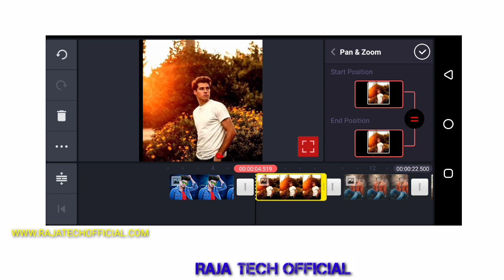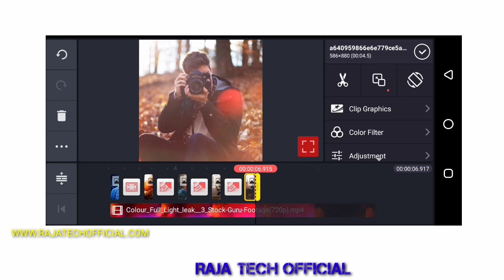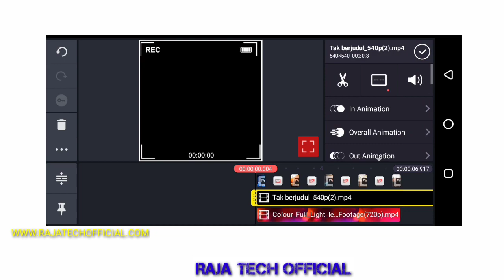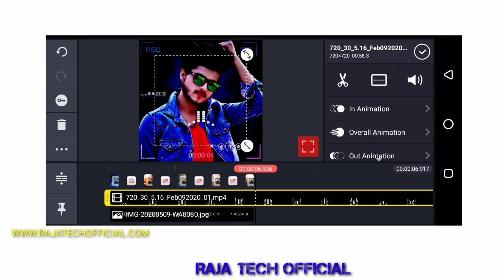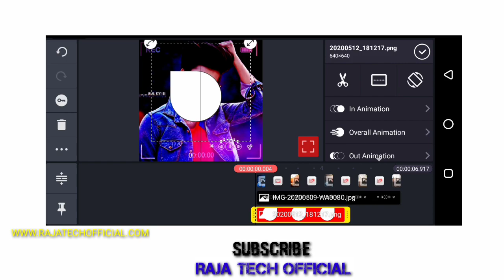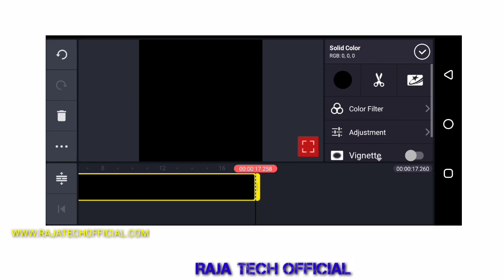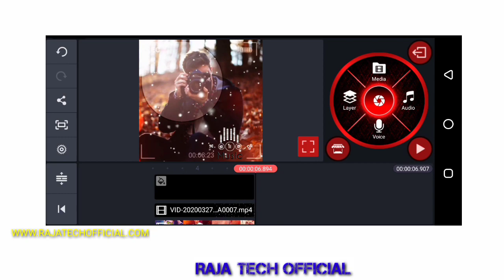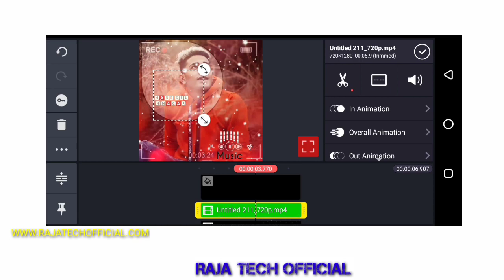how to make new trending video in kinemaster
Material Link,☺️